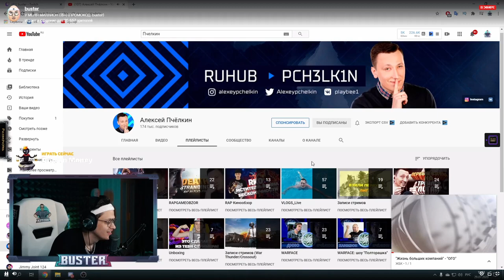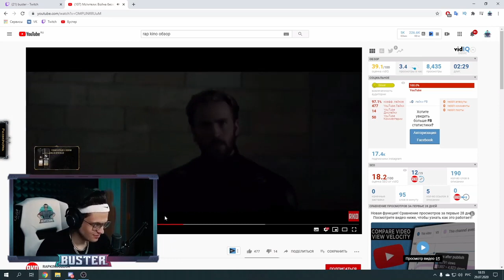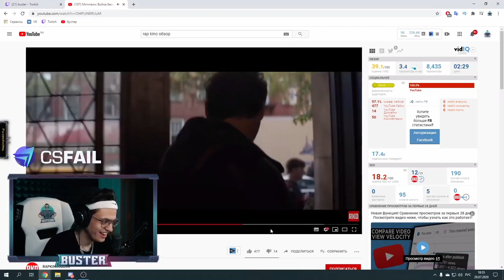БУСТЕР Оценивает Трек АЛЕКСЕЕЯ 720p